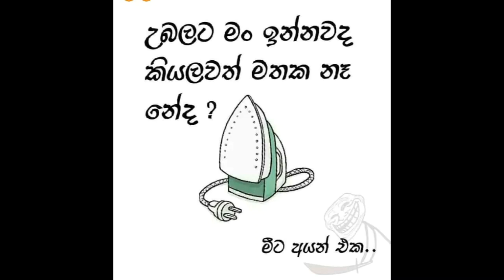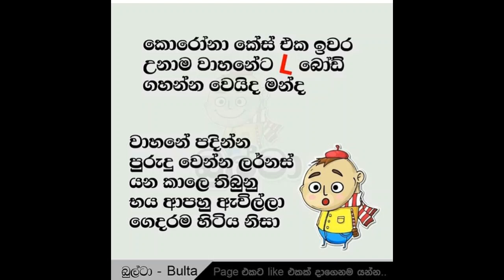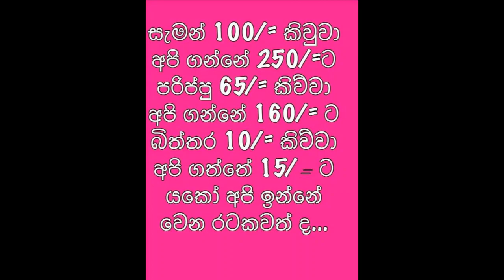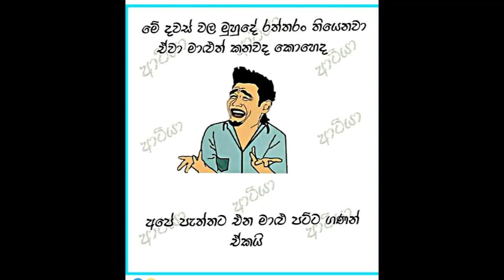සේට් එකේ බොත්තම ගැලවිලා මිස් || Seit Eke Boththama Gelawila Miss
සේට් එකේ බොත්තම ගැලවිලා මිස්|| Buki Talks - බුකි ටෝක්ස් || EP13